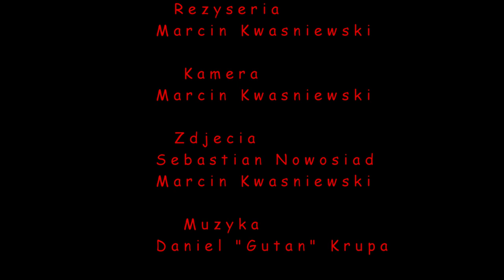Relax Lures Fanatics... Pike and Perch Fishing , Team Relax UK.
Canal fishing with Relax lures.New Colours of King Shad 4" and Super Frog 4".Mostly on Somerset Levels.

Wedkarstwo spinningowe na lokalnym kanale.Nowe kolory przynet King Shad 4" i Super Frog 4". Wedkowanie na Somerset Levels.
 Dziekuje za ogladanie mojego filmu.
Pozdrawiam wszystkich zapalencow spinningu.
Marcin Kwasniewski